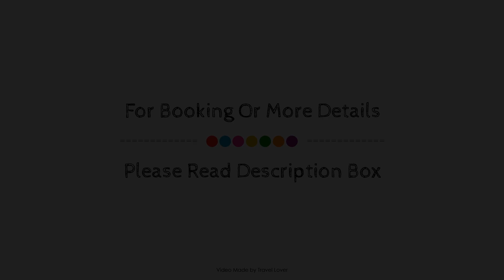Cotswolds Hotel & Spa, Chipping Norton, United Kingdom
About Property:
Ideally located in the Chipping Norton area, Cotswolds Hotel & Spa promises a relaxing and wonderful visit. The property features a wide range of facilities to make your stay a pleasant experience. Service-minded staff will welcome and guide you at Cotswolds Hotel & Spa. Comfortable guestrooms ensure a good night's sleep with some rooms featuring facilities such as flat screen television, carpeting, linens, slippers, sofa. The property offers various recreational opportunities. Convenience and comfort make Cotswolds Hotel & Spa the perfect choice for your stay in Chipping Norton.
Searching For
1. Cotswolds Hotel & Spa - Chipping Norton
2. Cotswolds Hotel & Spa - Chipping Norton Virtual Tour
3. Cotswolds Hotel & Spa - Chipping Norton Rooms
4. Cotswolds Hotel & Spa - Chipping Norton Amenities
5. Cotswolds Hotel & Spa - Chipping Norton Videos
6. Cotswolds Hotel & Spa - Chipping Norton Offers
7. Cotswolds Hotel & Spa - Chipping Norton Deals
Audio Credit:
Track Title: Blank Slate
Artist: VYEN